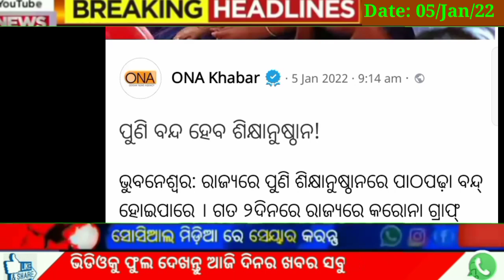Top8news pm kisan sanmman nidhi yojana 10th kisti money credit ll your bank account ll pm kisan